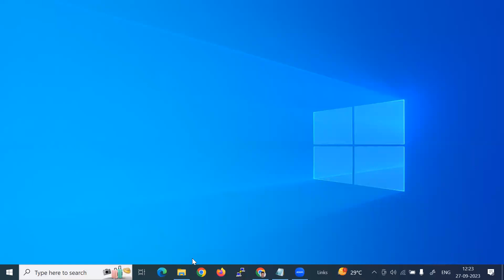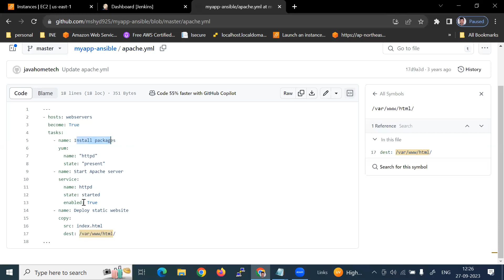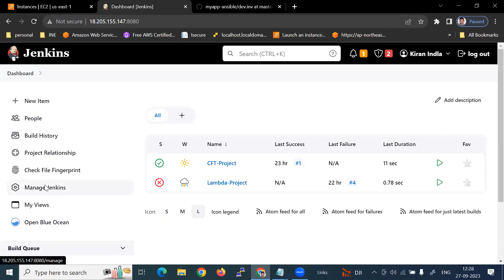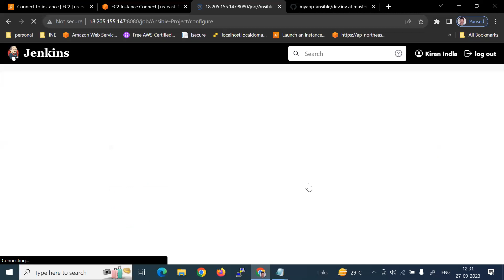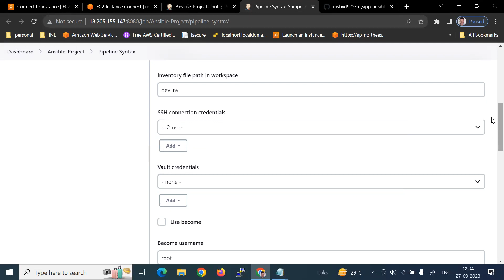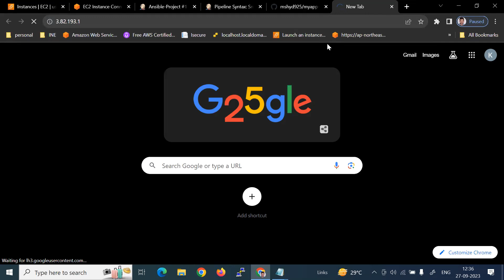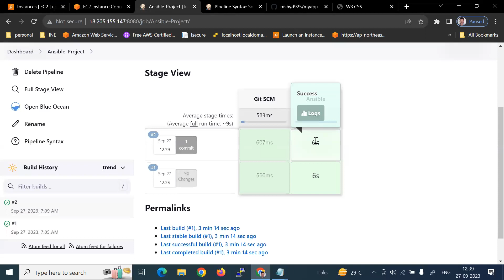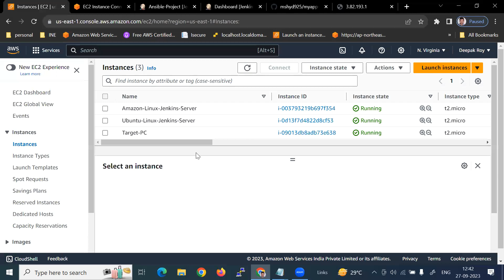Ansible Project in Jenkins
Ansible in Jenkins